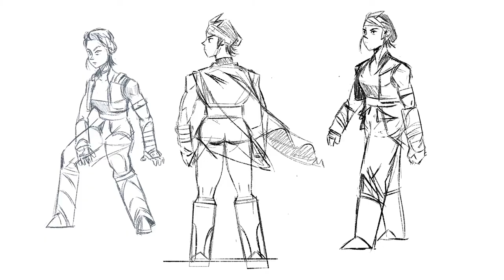Stonefly [Switch/PS4/PS5/XOne/XSX/PC] 101: The Story of Stonefly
Stonefly is a chill and tranquil action adventure game that tells the coming-of-age story of Annika, a brilliant but naïve inventor on a quest to recover a lost family heirloom.

Robot mechs. Tiny fantasy critters. Epic adventures. That's the world of Stonefly. Co-creator and Flight School Studio creative director, Adam Volker, shares more about our heroine, Annika, the Acorn Corps and the weird creatures of Stonefly.

Stonefly is coming to PS5, PS4, Xbox Series X|S, Xbox One, Nintendo Switch and PC (Steam and the Epic Games Store) in Summer 2021.